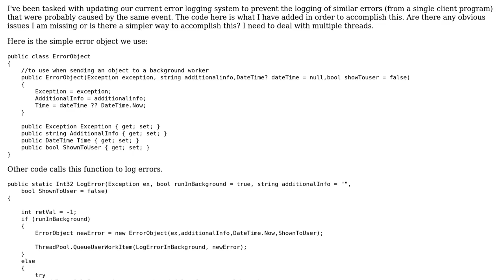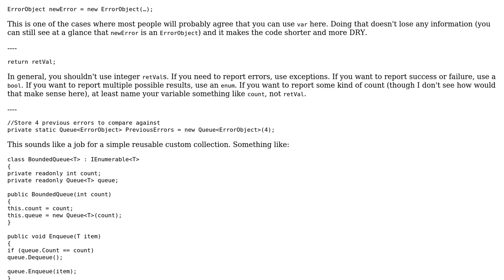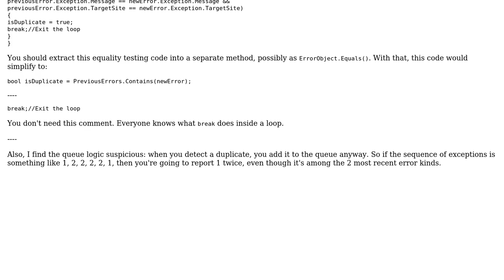Code Review: Simple way to prevent duplicate logging of errors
With thanks & praise to God, and with thanks to the many people who have made this project possible! | Content (except music & images) licensed under CC BY-SA | Music | Images & others | With thanks to user svick user Jamal user GER and the Stack Exchange Network Trademarks are property of their respective owners. You are responsible for your own actions.